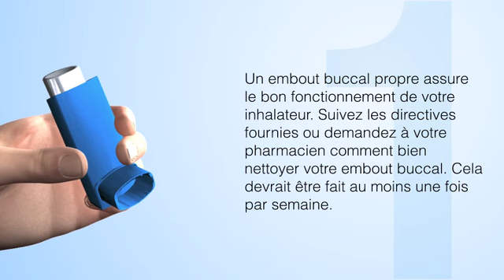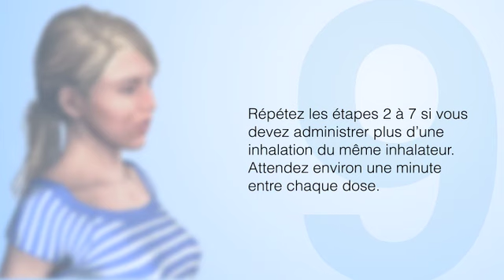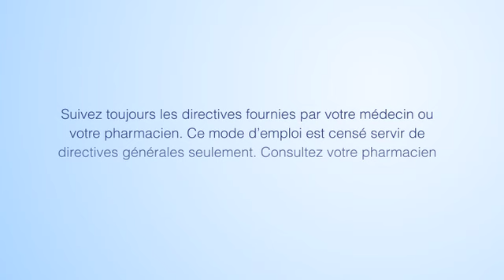Comment utiliser un inhalateur-doseur correctement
INSTRUCTIONS D'UTILISATION DU MÉDICAMENT
1. Retirez le capuchon et assurez-vous que rien ne se trouve à l’intérieur de l’embout buccal. Un embout buccal propre assure le bon fonctionnement de votre inhalateur. Suivez les directives fournies ou demandez à votre pharmacien comment bien nettoyer votre embout buccal. Cela devrait être fait au moins une fois par semaine.
2. Agitez l’inhalateur.
3. Certains inhalateurs doivent être amorcés avant la première utilisation ou s’ils n’ont pas été utilisés depuis plus de deux semaines. Vérifiez auprès de votre médecin ou de votre pharmacien avant la première utilisation et, si votre inhalateur doit être amorcé, vaporisez dans l’air, loin de votre visage, quelques fois avant utilisation.
4. Expirez lentement par la bouche afin de vider vos poumons le plus possible.
5. Penchez légèrement la tête vers l’arrière. Tenez l’inhalateur bien droit, la cartouche vers le haut, et placez l’embout buccal entre vos dents. Fermez les lèves autour de l’embout. Ne le mordez pas. Gardez les mâchoires séparées et la langue à plat sur le plancher de la bouche.
6. Pendant que vous respirez lentement, enfoncez la cartouche une fois pour libérer le médicament.
7. Continuez de respirer aussi lentement et profondément que vous le pouvez.
8. Retenez votre souffle pendant 10 secondes ou aussi longtemps que vous le pouvez, afin de permettre au médicament de pénétrer profondément dans vos poumons. Ensuite, expirez lentement par le nez.
9. Répétez les étapes 2 à 7 si vous devez administrer plus d’une inhalation du même inhalateur. Attendez environ une minute entre chaque dose.
10. Replacez le capuchon de l’inhalateur.
11. Certains inhalateurs nécessitent que vous vous rinciez la bouche avec de l’eau après utilisation. Vérifiez auprès de votre médecin ou de votre pharmacien si vous devez effectuer ce rinçage. Si oui, rincez-vous bien la bouche, puis crachez l’eau.
Suivez toujours les directives fournies par votre médecin ou votre pharmacien. Ce mode d’emploi est censé servir de directives générales seulement. Consultez votre pharmacien si vous avez des questions.